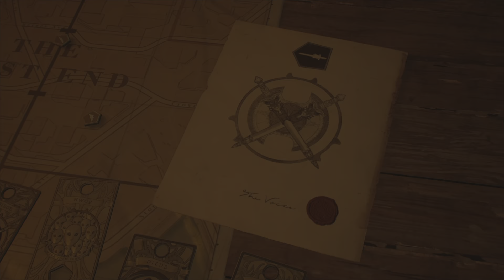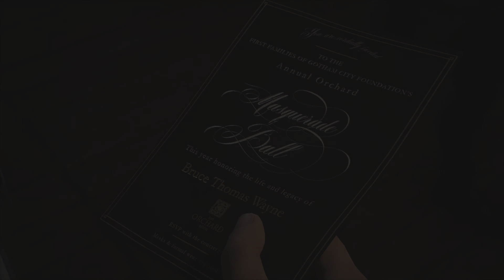Gotham Knights Walkthrough Gameplay Part 9 The Talon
NightWing Has Encountered A New Threat